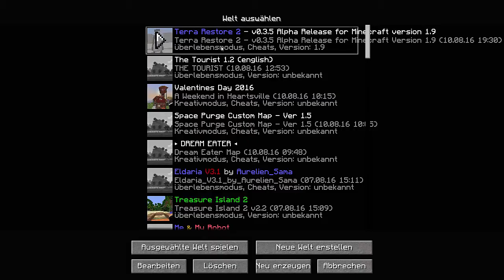Adventure Map|HD|GER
Die Beschreibung ist wichtig O.o

Hallo Leute habt Spaß beim gucken! :D
Minecraft:
Verpasst keine Folgen mehr , einfach den Abbonnierbutton klicken.

Kommentiertes Let's Play von MaxisGames